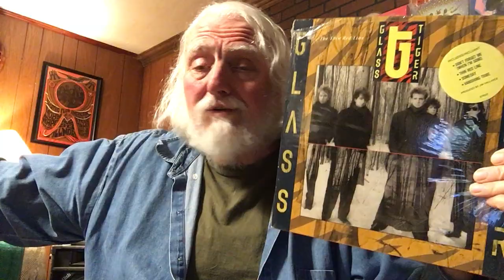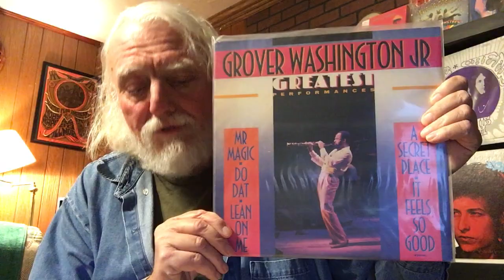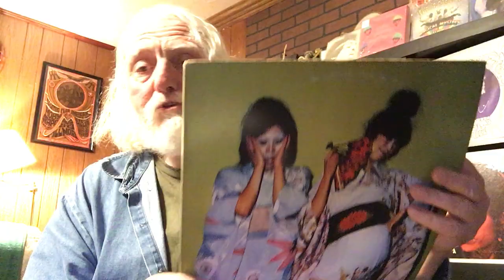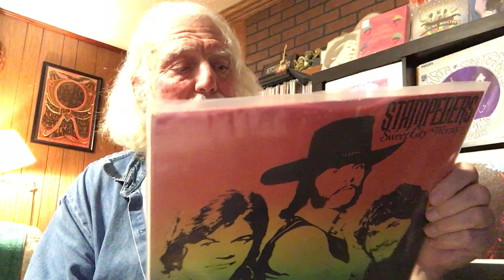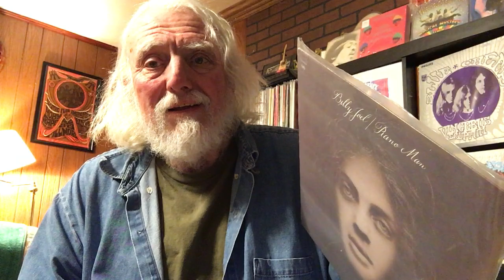A package from Shadow Man